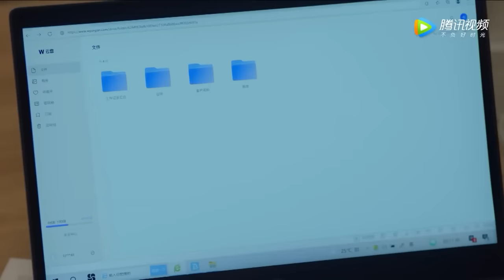離婚多年，丈夫才得知妻子沒有打掉孩子，父子相認的那一刻他當場淚崩！【加油！妈妈 Mom Wow】中国电视剧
⭐️ 剧名(Drama Name)：【加油！妈妈 Mom Wow】